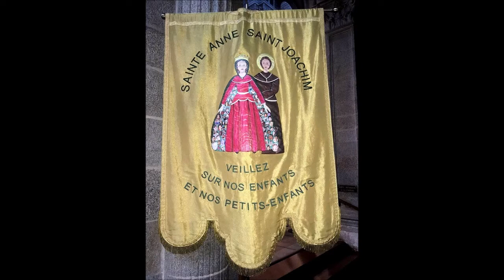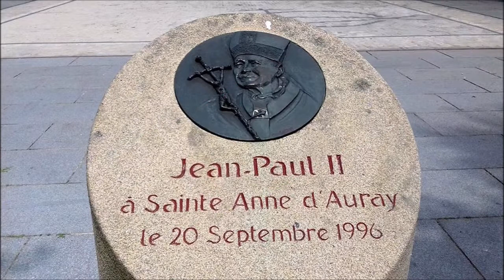La Basilique de Sainte-Anne-d'Auray avec la musique de ERA,titre Ave Maria Caccini.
Titre
Caccini + Redemption + Ave Maria
Artiste
ERA
UMG (au nom de Universal Music); SODRAC, UMPG Publishing, LatinAutor, LatinAutor - UMPG, UNIAO BRASILEIRA DE EDITORAS DE MUSICA - UBEM et 4 sociétés de gestion des droits musicaux